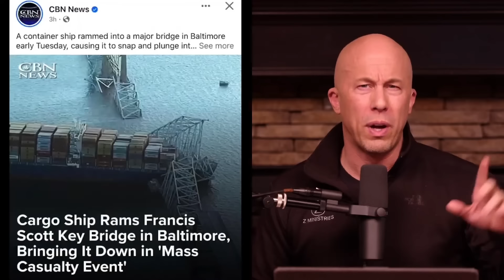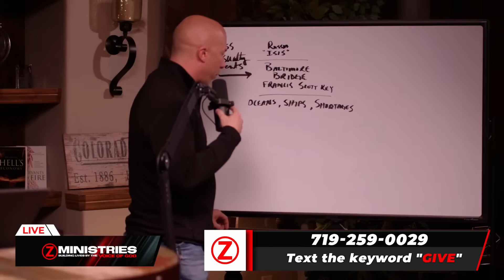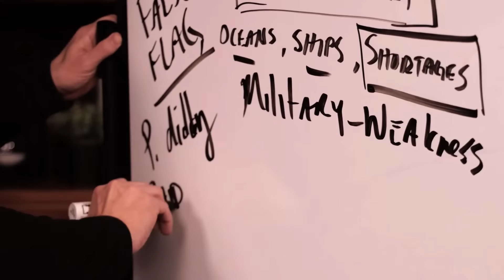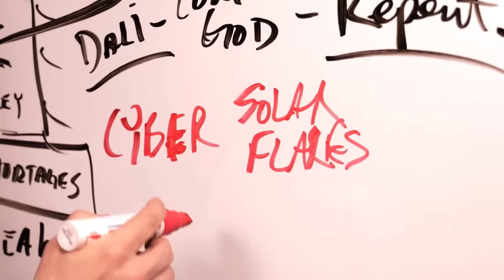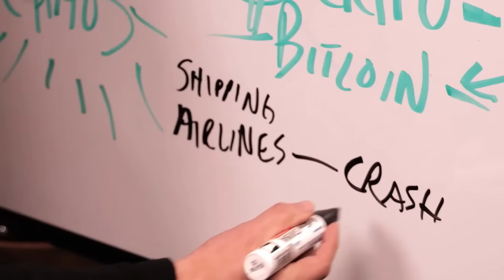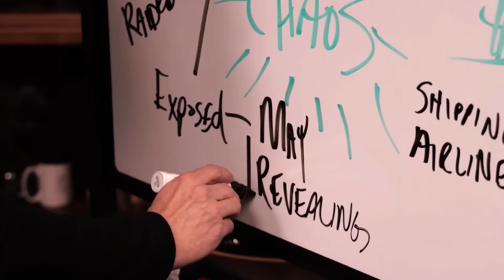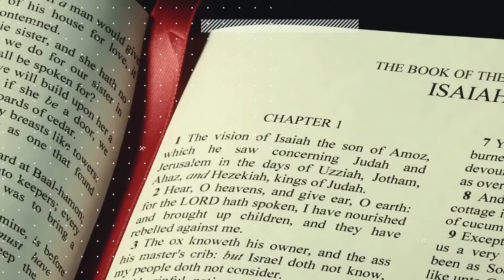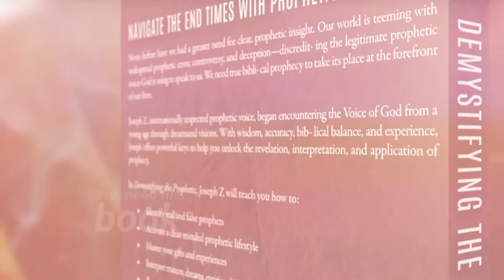Baltimore Bridge Collapse & Prophetic Word For America | Joseph Z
In today’s video, Joseph Z brings to light a catastrophic event that has recently unfolded with the collapse of the Francis Scott Key Bridge in Baltimore, known to many as the Baltimore Bridge. This incident, now being referred to as a mass casualty event, has struck a chord not only because of its immediate impact but also due to its profound prophetic implications for America.

Joseph Z delves into the spiritual and prophetic dimensions of this tragedy, exploring the significant prophetic word that has been prayed against in hopes of averting such disasters. As the news of the bridge's collapse into the Patapsco River, caused by a collision with a large ship, sweeps across the nation, Joseph underscores the urgency of understanding the deeper messages being conveyed.